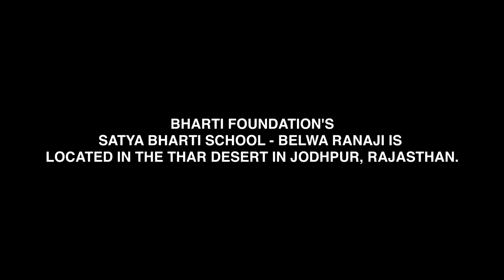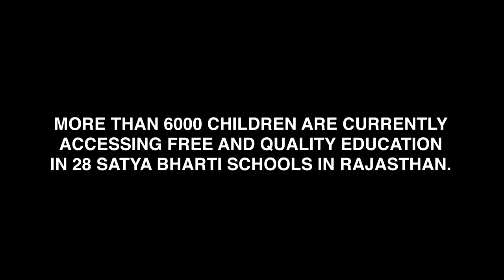Aerial View of Children's Journey to School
The children of the Thar Desert and their incredible journey to school.

Bharti Foundation established the first Satya Bharti School in Rajasthan in July, 2007.

Currently, 28 schools are functioning in Jodhpur district, directly impacting the lives of over 170 teachers and 6,300 students with a 50-50 ratio of girls and boys and more than 75% being from the disadvantaged communities.

All the schools provide free quality education to underprivileged children, with a special focus on the girl child. Specially designed girl-child policy, separate toilet for girls, one female teacher in each shift and special sensitization campaigns have been put in place to encourage parents to send their daughters to school.

The curriculum followed in the schools are replete with the best practices from curricular structures followed in schools across the country and is in essence a child-centric, holistic, pragmatic, value-based academic program. It is also integrated with community campaigns, which helps children in developing life-skills as well as critical and creative thinking skills through hands-on experiences.